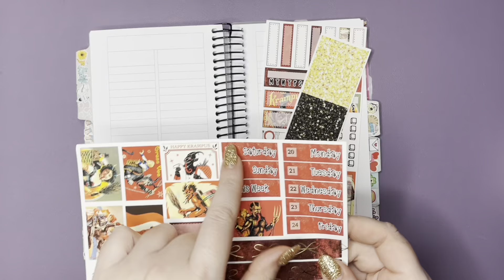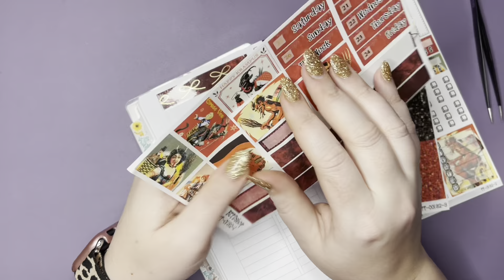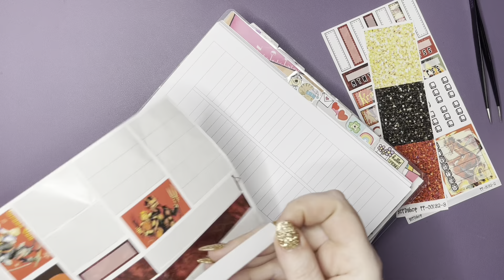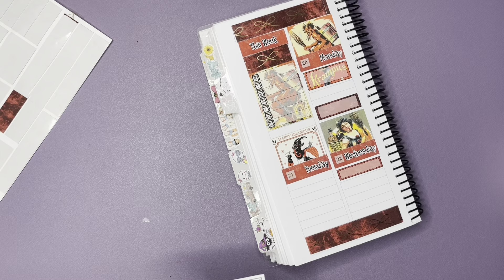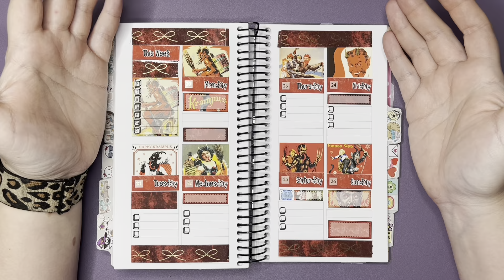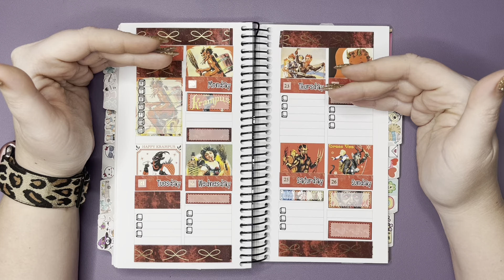PWM ft BEPDSHOP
Earn 5% cash back on your DEK Design Order through this

First time at Keepsakes By Ashley use this link to save $5 or use Code: PLANNERINO